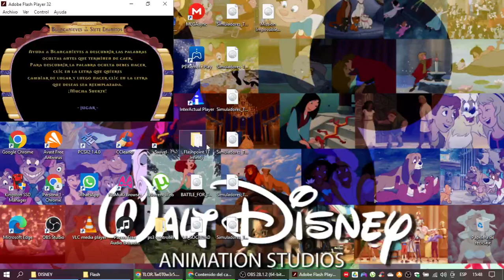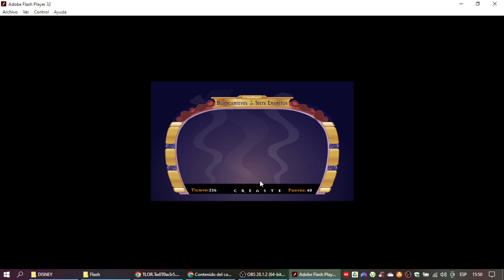Blanca Nieves y Los Siete Enanos Juego de Palabras